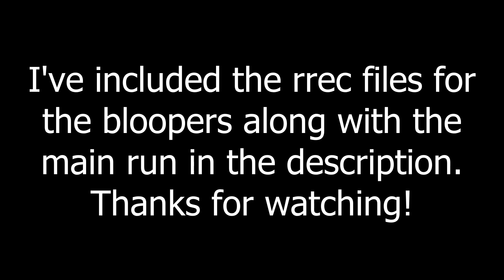PlatinumQuest Platinum Playground 9.381 (Former WR)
Got another PlatinumQuest IL, and wow does this one have a story. I have been sitting on this one for a while, but have been unable to upload it due to technical issues (aka the computer this was on broke, and I had to order some parts to get it off that PC). I finally did get the stuff I needed, and it was well worth it. As you can see, this is on the Platinum Playground remake for PQ, and I managed to get WR. On top of that, I also got a sub-10, which is a very satisfying barrier to have broken. This mostly uses the same path as last time, but with a bunch of better corner cuts, grabbing all time travels, and a better hill jump to achieve this record. The only major timesave I left out of the route vs the Marble It Up path is the super speed jump at the beginning, which I did figure out was possible and does save time, but it was tough enough that I left it out of this run for now. I have recently done the better route in the MIU version of this level, so I might be able to go for that path on this level, assuming it is faster than this route, which I am not sure if it would be. I would have to modify the ending, as the bump up into the finish would be impossible due to the ending platform not having a uphill bump on it. Along with the main run, I also included some bloopers in this video, so hopefully that makes the video a little more fun than just the main run. Hope you enjoy! Preformed on 4/28/23.